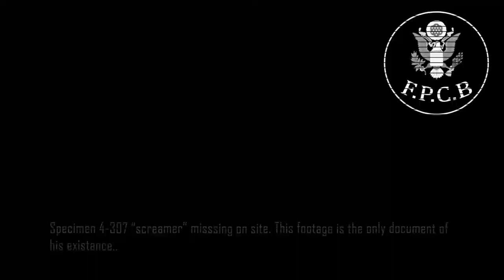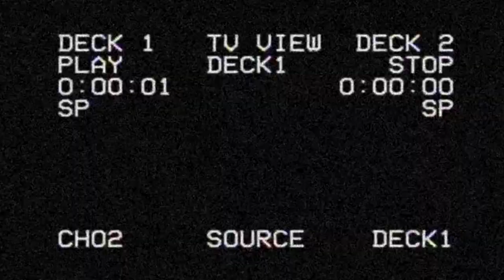Lost camera footage FOUND!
This footage was recovered by F.P.C.B. Agents in the deep swamps of the American south. the footage seems to depict a man taken captive by paranormal beings.

In this video we at JDvibe wanted to make a classic "horror" video with of course some of our elements. We try to poke fun at just how silly some of these videos can be. We hope you enjoyed!